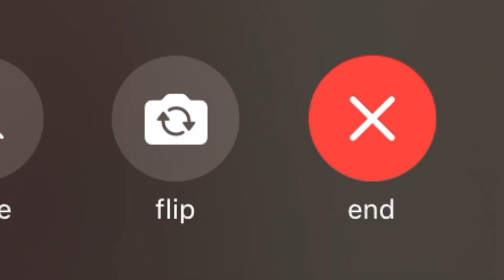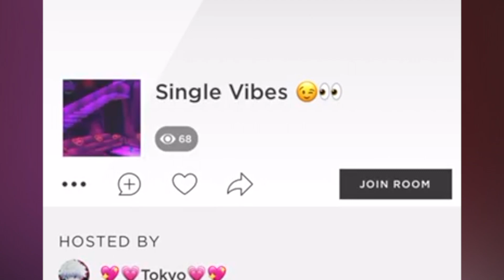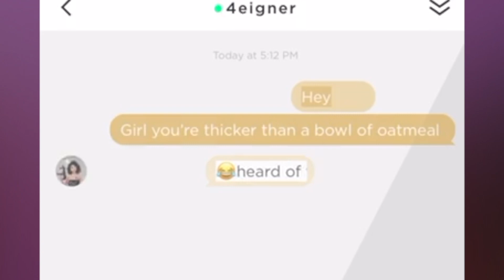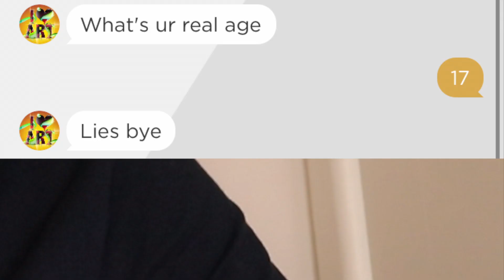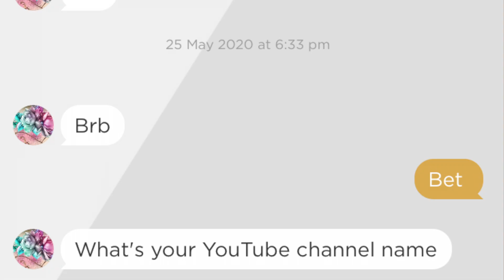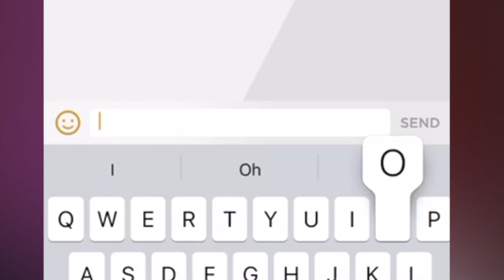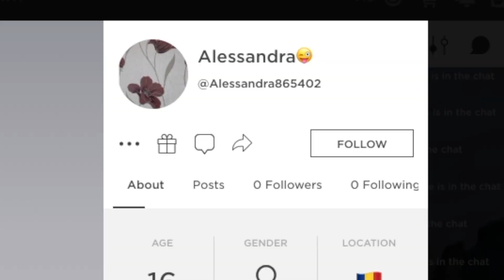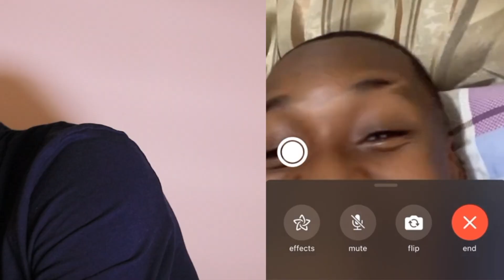WE TRIED TO GET GIRLS SNAPCHATS ON IMVU!?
In this video me and a friend tried to get girls snapchats on IMVU. It didn't go as planned...

Shoutout God